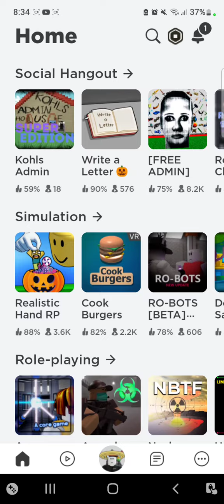Fling things and ppl gameplay